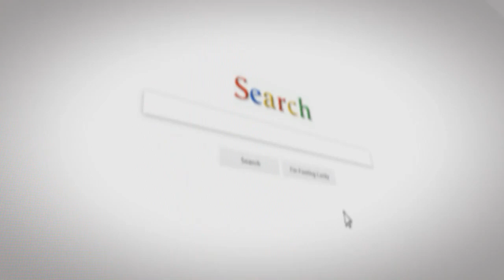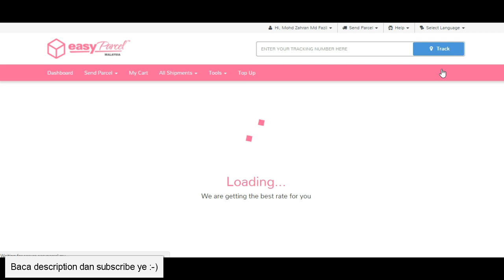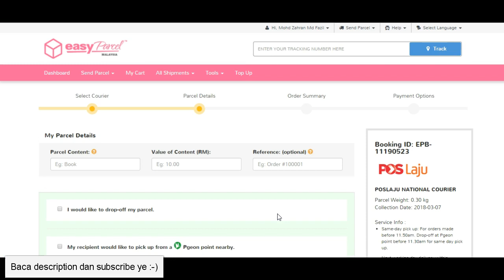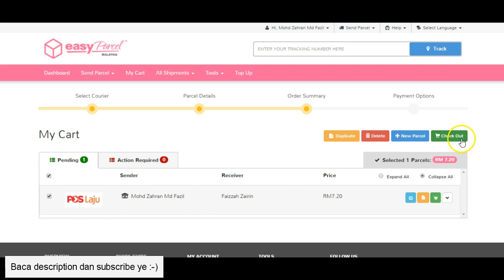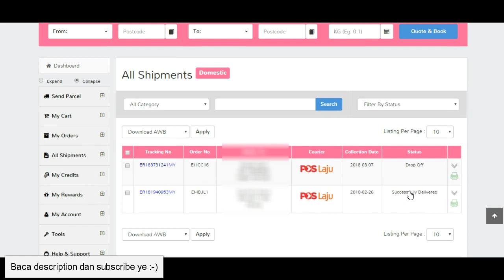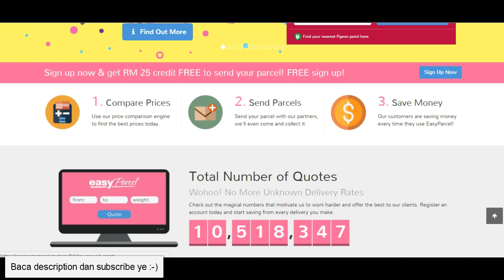Cara Pos Barang Guna Easyparcel Malaysia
Dengan menggunakan Easyparcel anda boleh sediakan brang yang nak dipos terus dari rumah dan kemudian boleh membuat pilihan untuk abang pos datang ke rumah ambil barang atau boleh drop di pos berhampiran.

Ini akan memudahkan anda untuk mengepos barang terutamanya jika anda berniaga online. Jika anda merupakan pengguna VIP, harga penghantaran untuk 1kg pertama hanya RM5.90 sahaja. Untuk ahli biasa adalah RM7.20.

Daftar easyparcel hari ini dan dapatkan kredit RM25 untuk anda gunakan.

Sangat recommended!